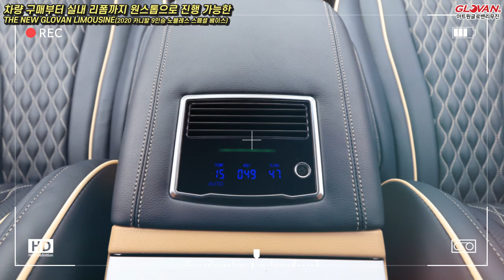올뉴카니발 2020년형 하이리무진 9인승 실내 새로운 변화?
안녕하세요 아트원24 이대리 입니다.^^
오늘은 출고차량 동영상 리뷰입니다.